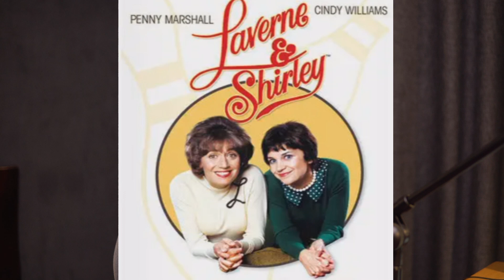Top 30 US Sitcoms of the 1980's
Here's a list of my favorite US Sitcoms from the 1980s.
Philip McKeon is the brother of Nancy McKeon, not 'Todd'***

1 - Three’s Company
2 - Diff’Rent Strokes
3 - Facts Of Life
4 - Happy Days
5 - Laverne and Shirley
6 - Cosby
7 - A Different World
8 - Cheers
9 - Night Court
10 - Family Ties
11 - The Golden Girls
12 - The Wonder Years
13 - Who’s The Boss
14 - Growing Pains
15 - Rosanne
16 - Newhart
17 - Charles In Charge
18 - Head of The Class
19 - Too Close For Comfort
20 - Kate and Allie
21 - Silver Spoons
22 - Sledgehammer
23 - Mr Belvedere
24 - Mama’s Family
25 - Gimme A Break
26 - 227
27 - Valerie’s Family/Hogan Family
28 - Punky Brewster
29 - 12 Doogie Howser
30 - Perfect Strangers